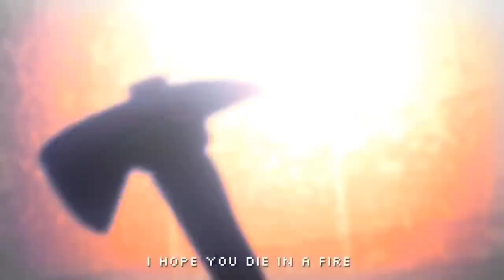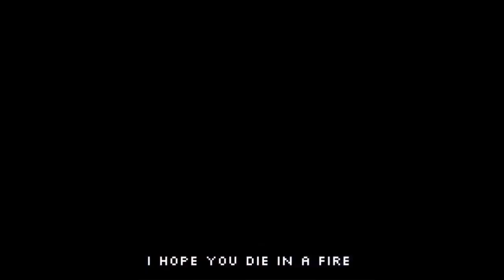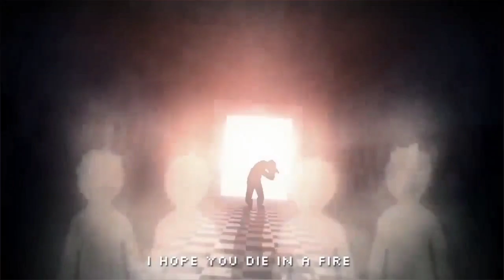happy birthday fnaf (diaf's visuals synced to highscore by panda eyes and teminite)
happy bhuuuuuuuurthday fnaf